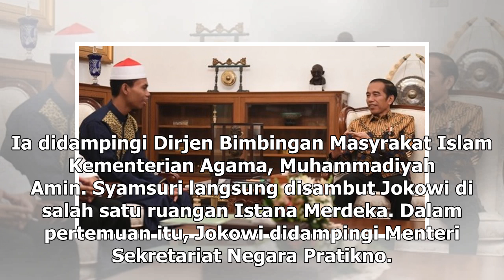Suara Media | Jokowi Undang Juara MTQ Internasional